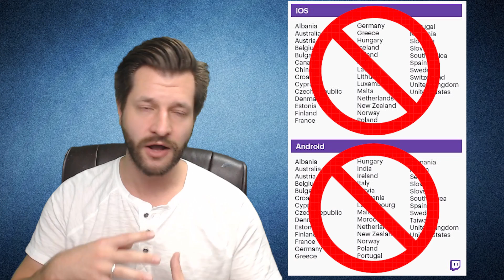Twitch Bits Not Working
Can't use or get free Twitch Cheer Bits? I discuss the regions that are allowed to use bits, how the mobile app will affect bits going forward and ways that might fix your issue.

🔗 Helpful Links 🔗